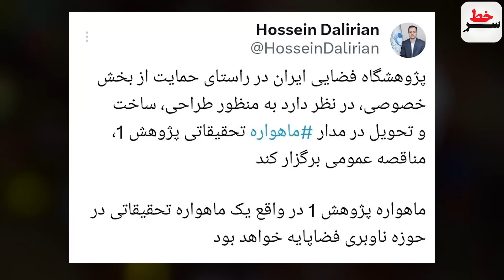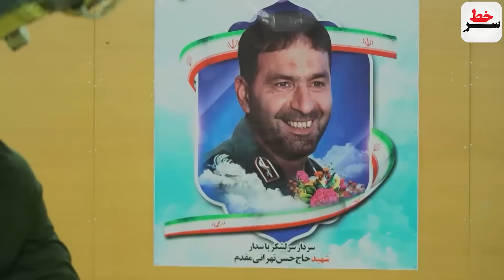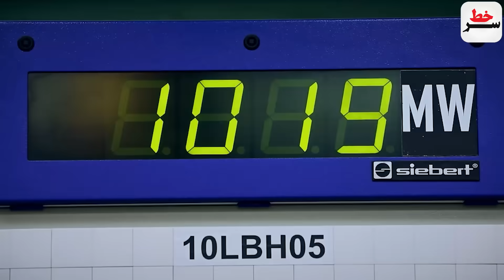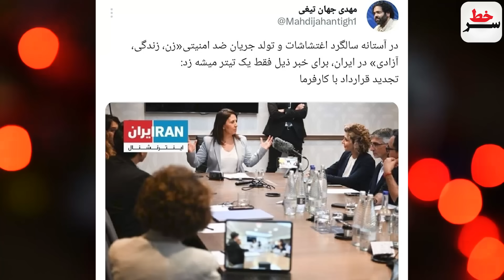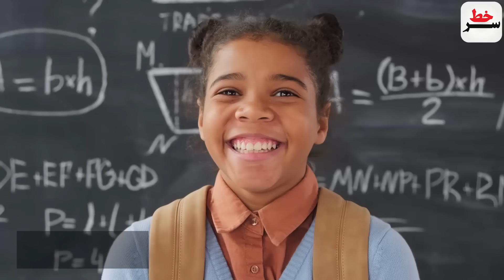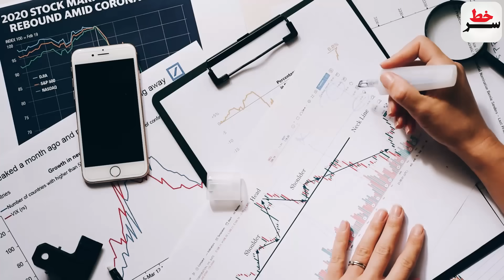وحشت اسرائیل ازدستاوردهای جدیدایران در حوزه اتمی/فوری:پروازهواپیمای جاسوسی ترکیه در نزدیکی مرز ایران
وحشت اسرائیل از دستاوردهای جدید ایران در حوزه فناوری انرژی اتمی!
سیماثابت و شاهکار جدید اینترآشغال سوژه شهرام همایون:"113درصد آخه؟!"
فوری:پرواز هواپیمای جاسوسی ترکیه در نزدیکی مناطق مرزی  ایران!